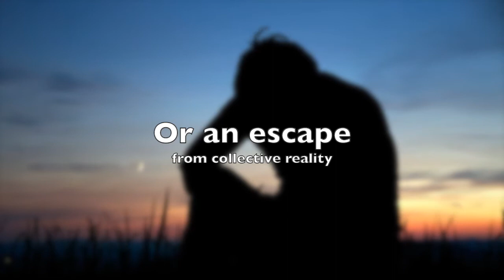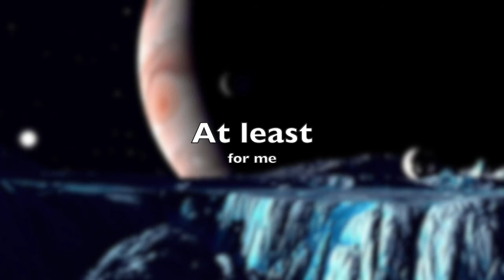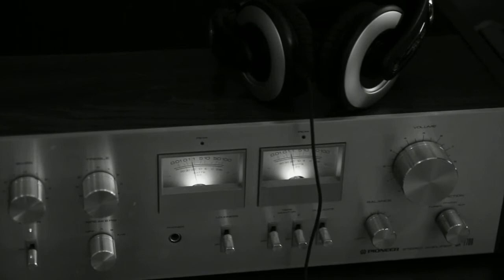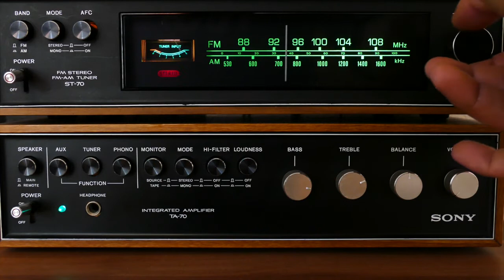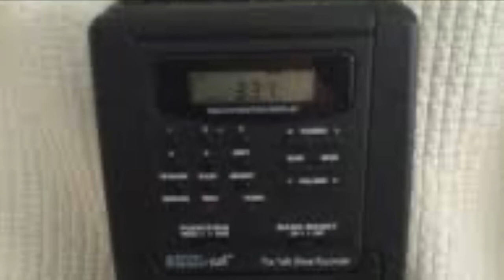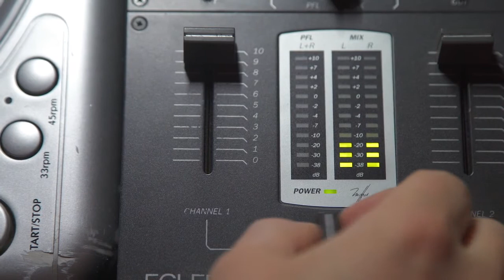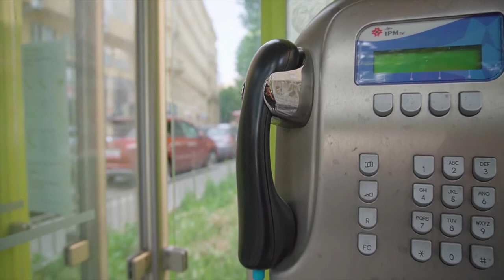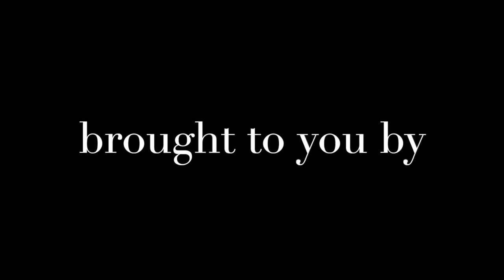Art Bell and His Coast to Coast AM 1996-2003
Take a deep dive into the world of Art Bell and "his" Coast to Coast AM 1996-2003.  In this video I discuss the way in which Art and C2C intersected my life, transfixed my imagination and documents my search to find a suitable replacement for Coast to Coast AM post-Art.  There is also an extensive biography on Art along with stories of the many strange events surrounding the show.

I.  Introduction 00:42
II.  Bridging the Gap 04:26
III.  Seeking Answers in the Dark 07:46
IV.   Don't Let Your Brain Fall Out 11:28
V.  Torchbearers 13:14
VI.  The Conditions Were Right 15:07
VII.  Before Coast 17:45
VIII.  A Wild Listening Experience 21:42
VIIII.  Parting Gifts 30:20
X.  Art's Biography 31:11
XI.
XII. Other Interesting Facets 36:27
XIII.
XIIII.  Art's Additional Contributions to Pop Culture 39:45
XV.  His Life and Death Post-Coast 43:26
XVI.  Post Script 46:59